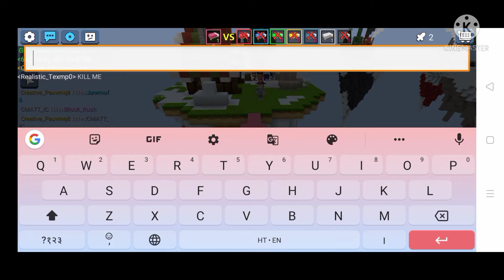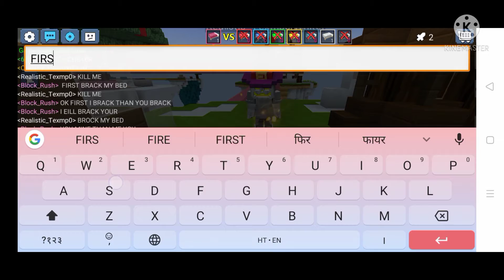playing with beast rush in bed wars blockman go| bold hammer gaming